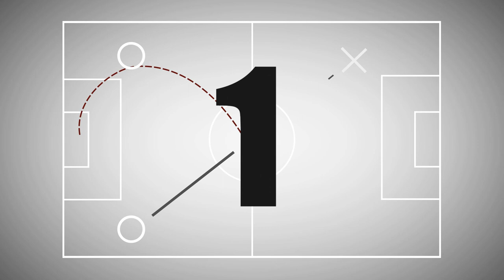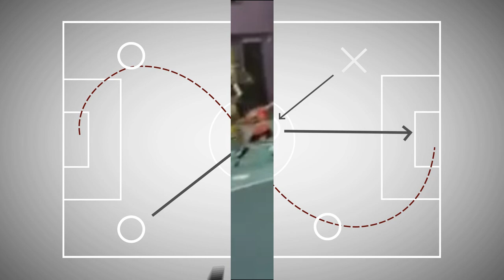Jugadas de la Semana - Ep.78